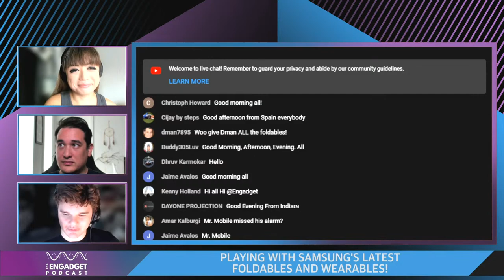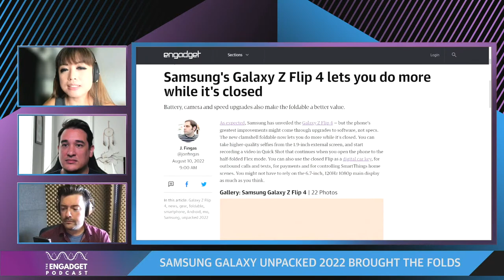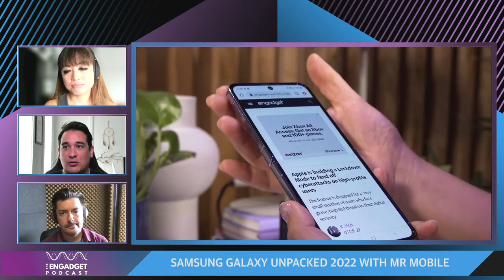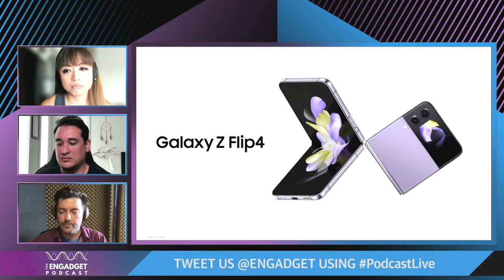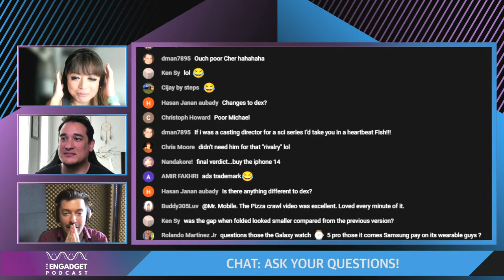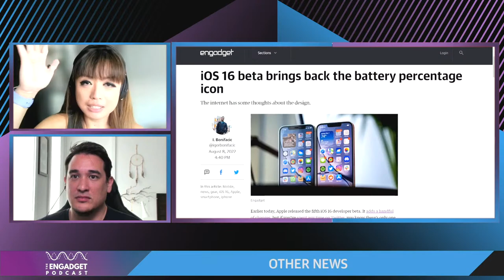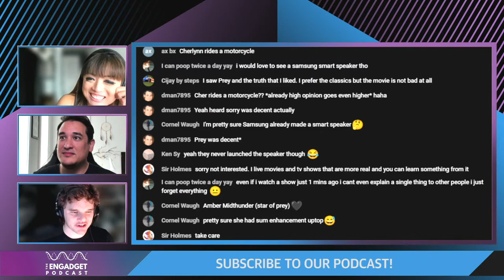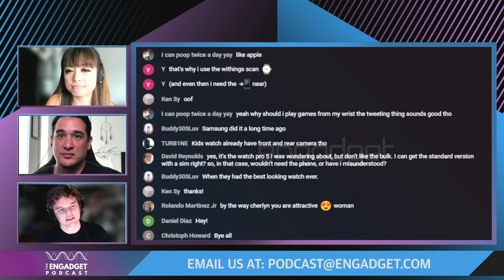Playing with Samsung’s latest new foldables and wearables! | Engadget Podcast